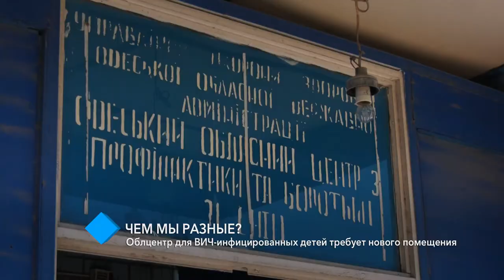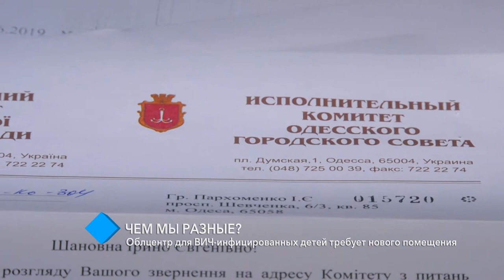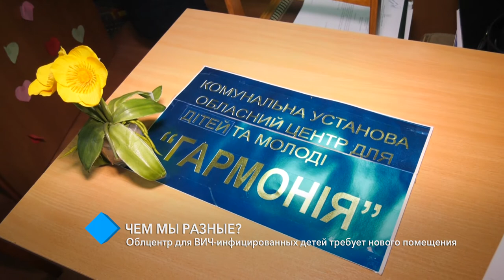Областной центр для ВИЧ-инфицированных детей остался без помещения